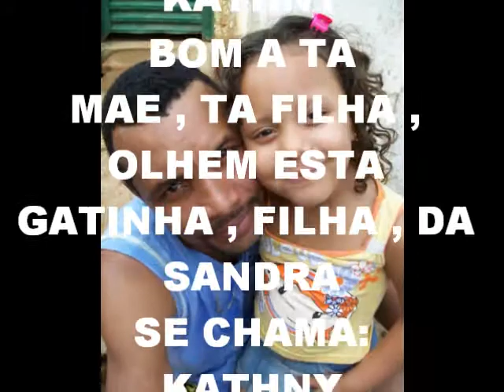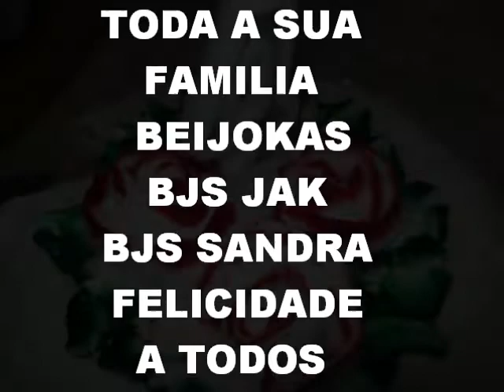FILHA DA SANDRA KATHNY!!.wmv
esta gatinha tem tudo aver com a mamar sandra, sao lindas
 parabens pelo seus 4 aninhos KATHNY